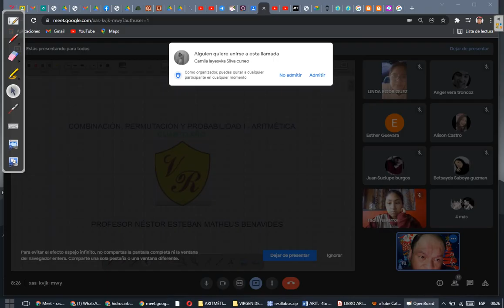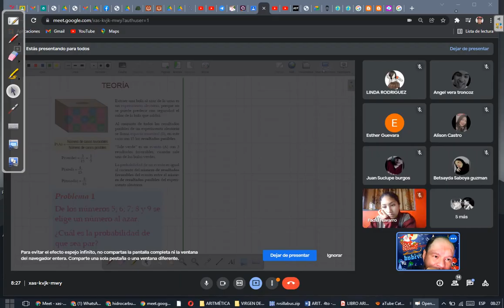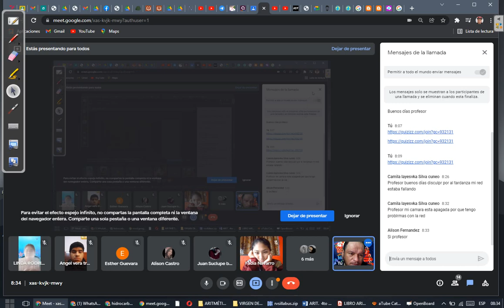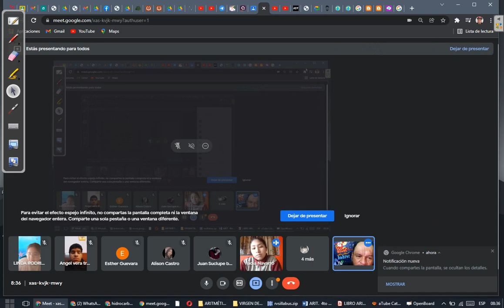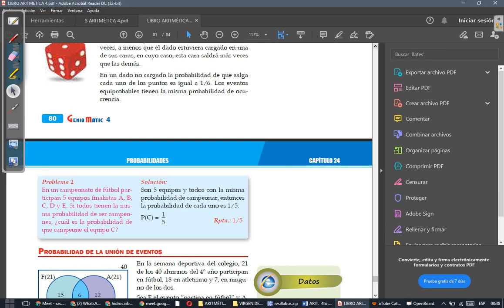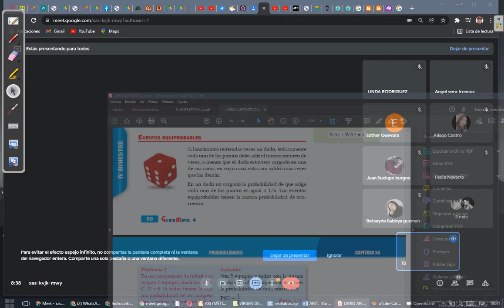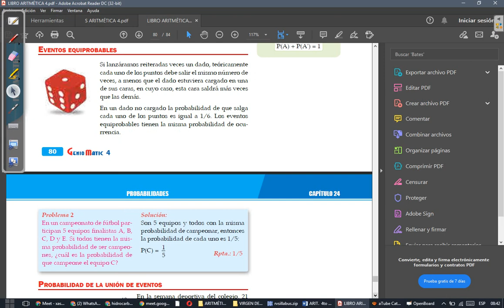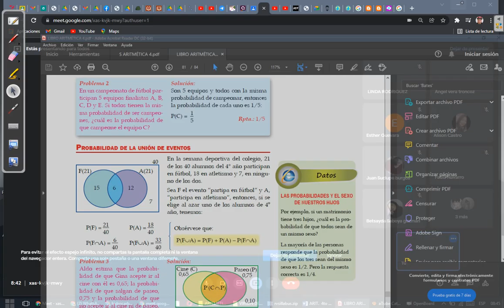CLASE 36 - ARITMÉTICA 4TO (PARTE 1)